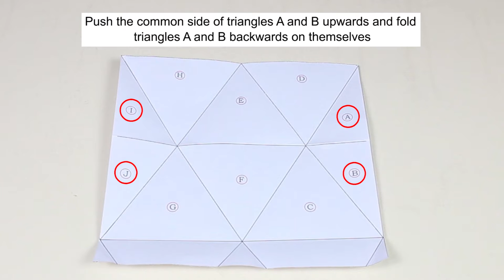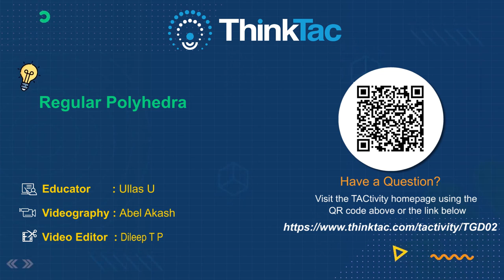Regular Polyhedra | ThinkTac